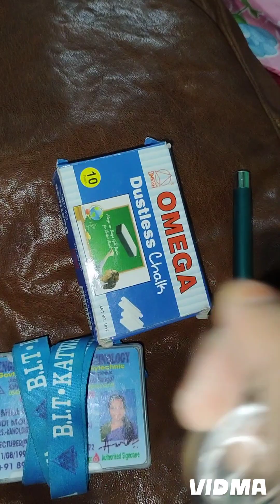অনেক কষ্ট কিরে আজ সারাদিনের কাজকর্ম তোমাদের সামনে তুলে ধরলাম.video টা দেখো কিন্তু